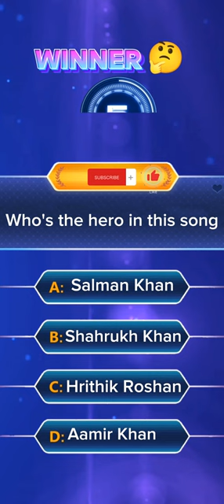fighter movie song 🤔